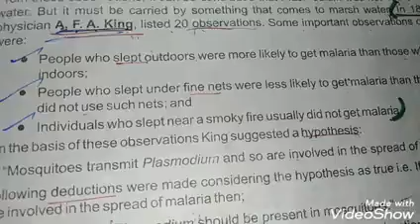Chapter #2 First Five Question Relate to Topic Study of Malaria(Biology class-9th)